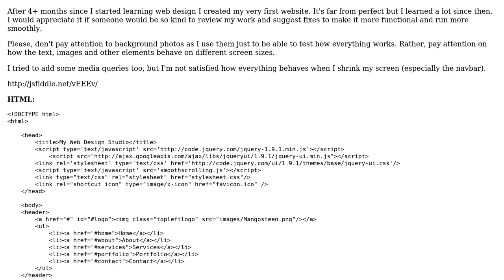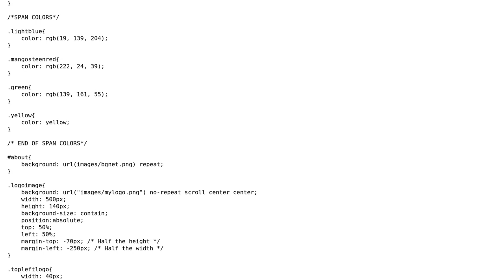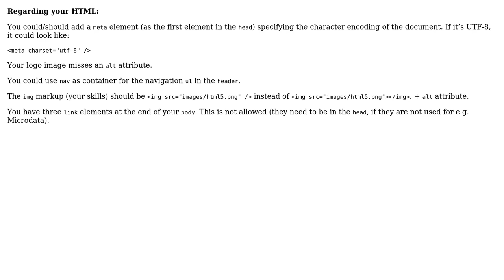Code Review: Web design studio site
With thanks & praise to God, and with thanks to the many people who have made this project possible! | Content (except music & images) licensed under CC BY-SA | Music | Images & others | With thanks to user unor user Jamal user C. Felipe and the Stack Exchange Network Trademarks are property of their respective owners. You are responsible for your own actions.